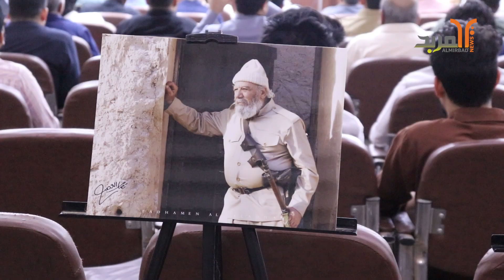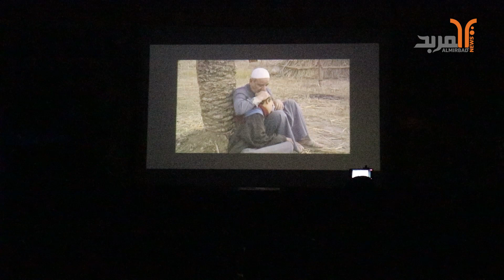الفنان سامي قفطان ونخب البصرة الفنية تحتفي بمنجز المخرج الراحل عامر علوان